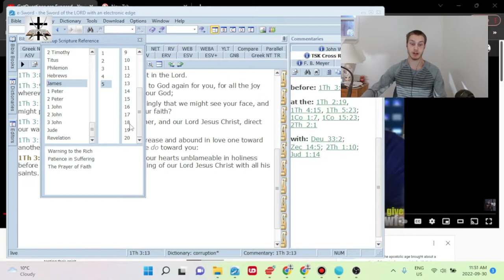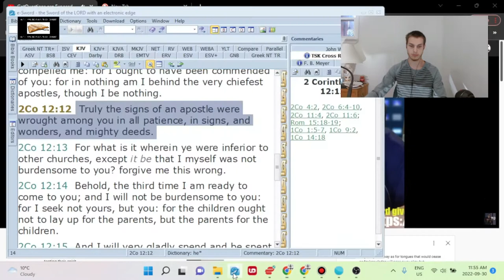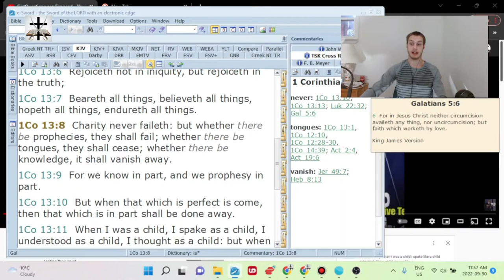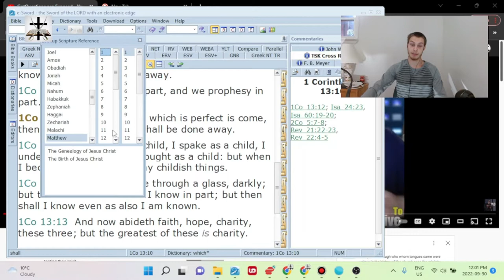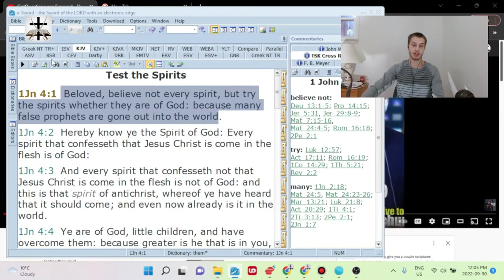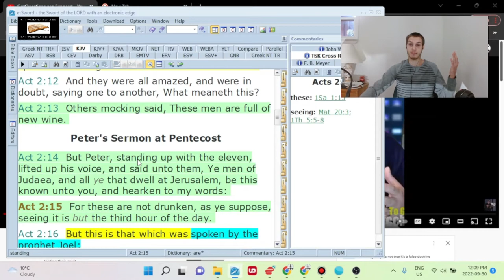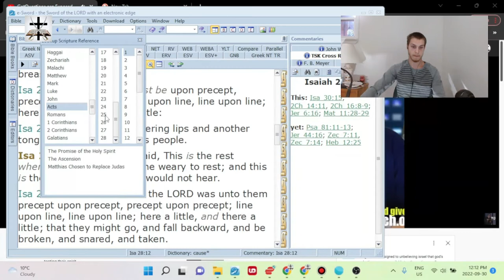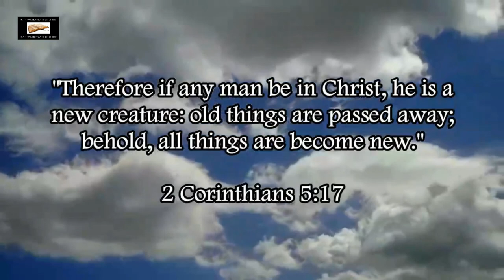Charismatic Pharisee Rich Penkoski Refuted On Signs And Wonders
Pharisees overthrow scripture by their traditions (Matt. 15:1-9). Pharisees demand signs and wonders (Matt. 16:1-4; Matt. 12:38-40). Pharisees twist your words and try to entangle you in talk (Matt. 22:15-22). Pharisees are hypocrites (Matt. 23:13-33). Rich Penkoski has ALL these attributes, as do many in the demonic Charismatic cult.